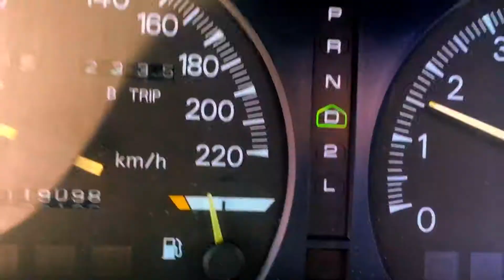My final vlog in New Zealand..